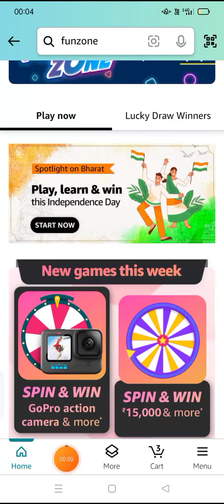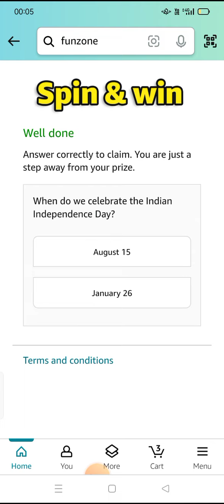When do we celebrate the Indian Independence Day?